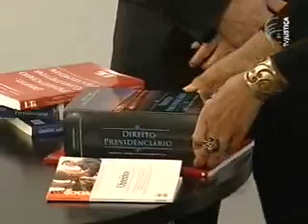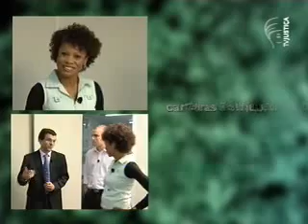Carreiras - advogado especializado em direito previdenciário (3/3)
Quem quer atuar no direito previdenciário deve estar sempre atualizado. Essa é a principal dica do especialista Gustavo Andère para estudantes da área, que destaca os livros indispensáveis no direito previdenciário. Andère foi entrevistado sobre o assunto no programa Carreiras, da TV Justiça.